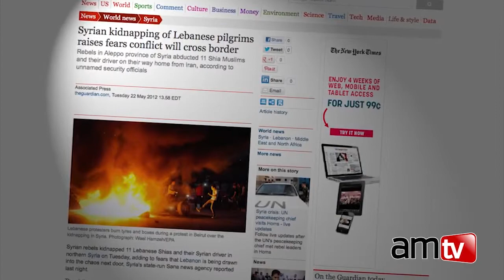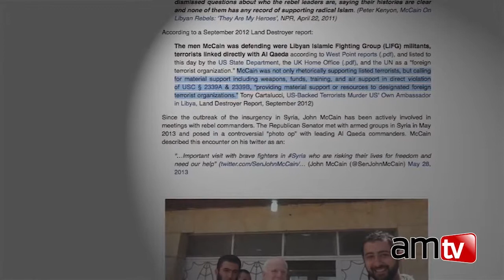CONFIRMED! McCain Posed with Known Terrorists in Syria